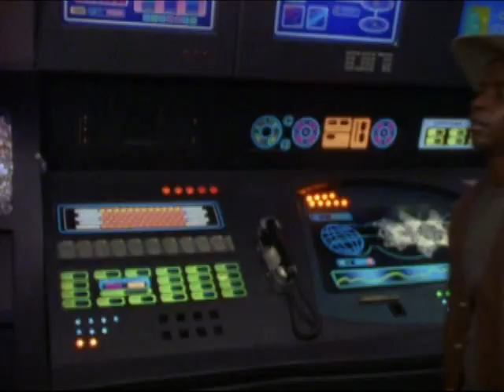Operation Lightspeed - Lightspeed Aqua Base | Lightspeed Rescue | Power Rangers Official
The Power Rangers visit the Lightspeed Aqua Base for the first time.

Cast: Sean Cw Johnson (Carter / Red Ranger), Alison MacInnis (Dana / Pink Ranger), Sasha Williams (Kelsey / Yellow Ranger), Keith Robinson (Joel / Green Ranger), and Mike Chatarantabut (Chad / Blue Ranger)

This scene is from Power Rangers Lightspeed Rescue "Operation Lightspeed" episode.

Power Rangers Lightspeed Rescue is adapted from Kyuukyuu Sentai GoGoFive (GoGoV).